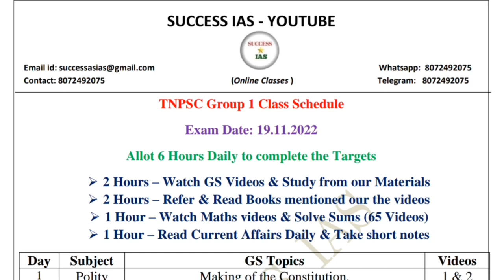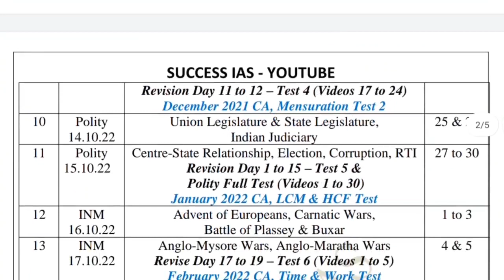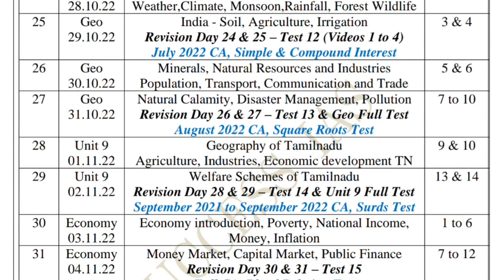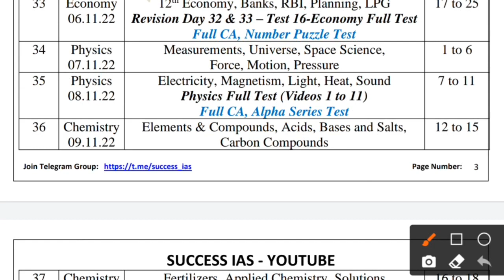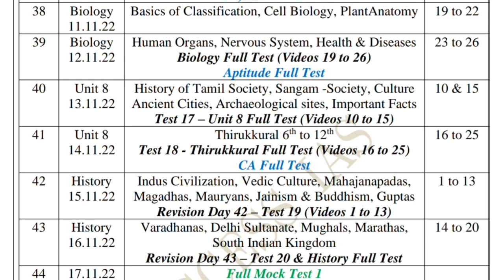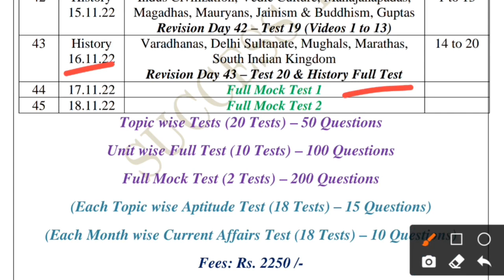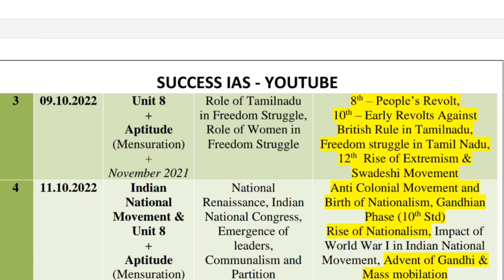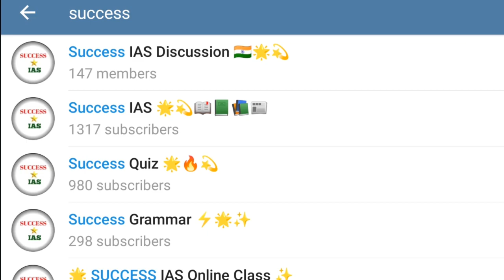TNPSC Group 1 Last 45 Days Study Plan🤩Target 45 Days🎯TNPSC Group1 StudyPlan 2022 |TNPSC Online Class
🇮🇳Learn Polity through MCQs & check your scores✔️

Explanation with Shortcuts💫💫💫
Enjoy learning👍👍👍👆👆👆

Indian Polity Book Back Questions🇮🇳